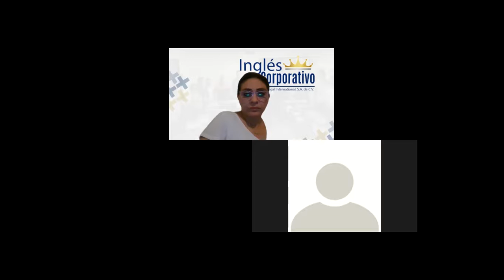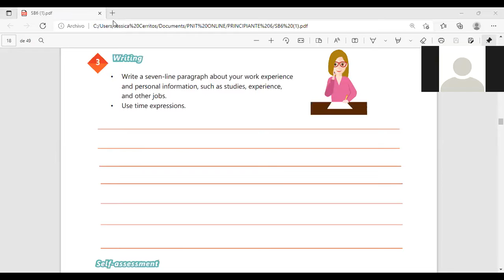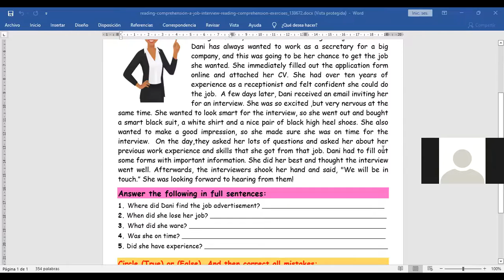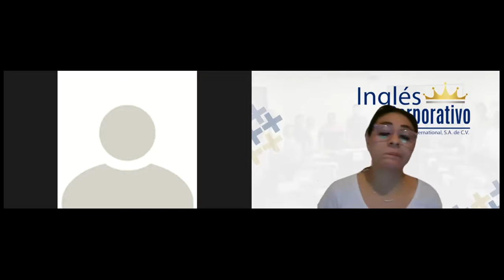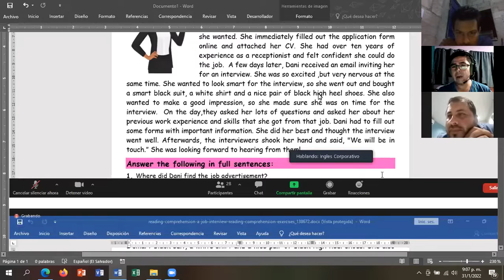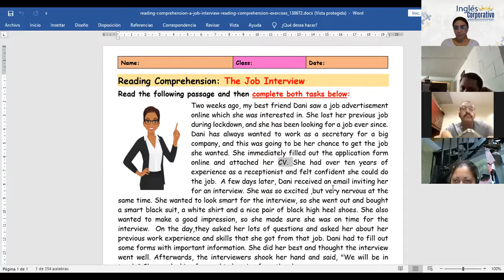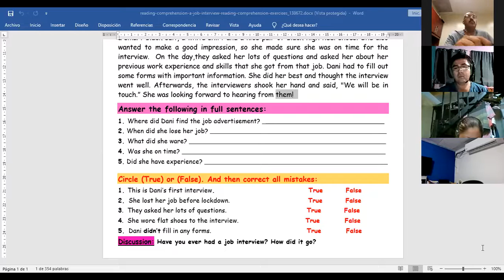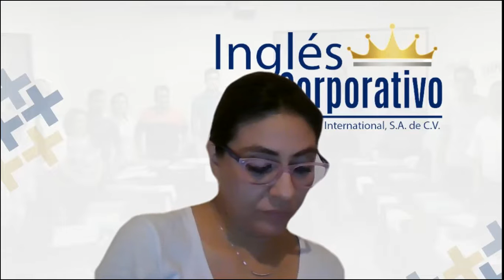Ingles Corporativo-Videoconference #5 Review and practice